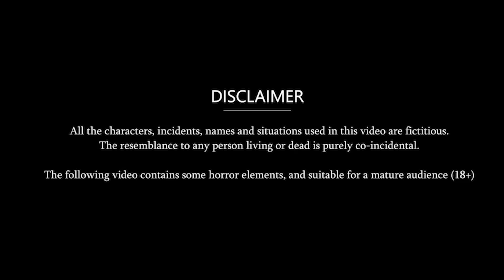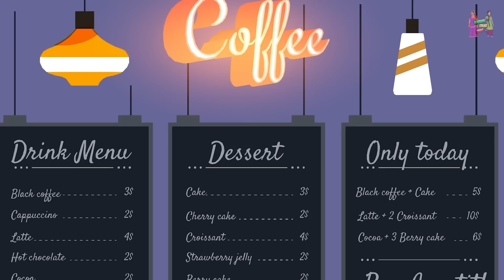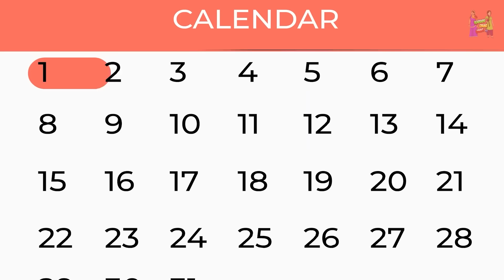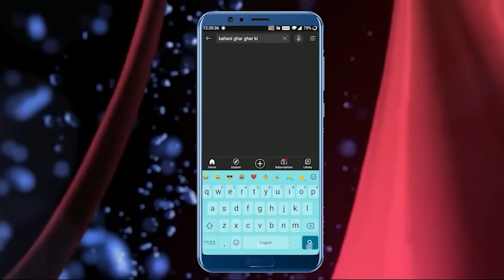तीखी मिर्ची खाने वाली बहू: Saas Bahu Stories in Hindi | Hindi Kahaniya | Moral Stories | Kahaniyan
Watch the new Hindi Story "तीखी मिर्ची खाने वाली बहू" only on Kahani Ghar Ghar Ki.